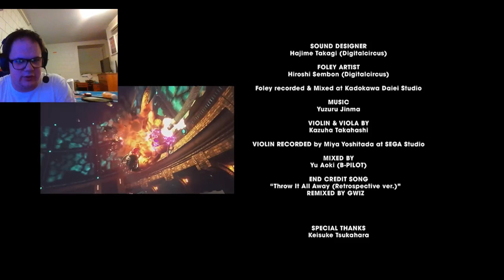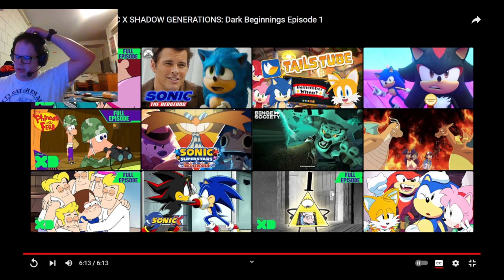Francis Reacts: Sonic X Shadow Generations: Dark Beginnings I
So OBS did an update and threw my voice off so my audio doesn't match up, but I fixed it for the next video, sorry about that!
But MAN was this thing FIRE! KEEP COOKING, PEOPLE!